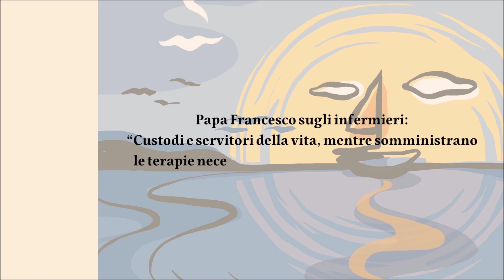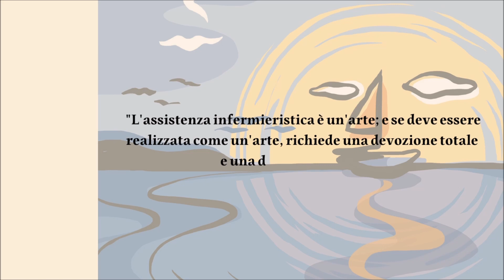Il sorriso di un bambino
Qual è la soddisfazione più grande per un infermiere, soprattutto per coloro che si prendono cura dei più piccoli? E cosa vuol dire per un medico avere un infermiere accanto? In questo video emozionante, realizzato per la Giornata internazionale dedicata alla loro professione, le infermiere e gli infermieri del Bambino Gesù, l’ospedale pediatrico più importante del mondo, si raccontano.